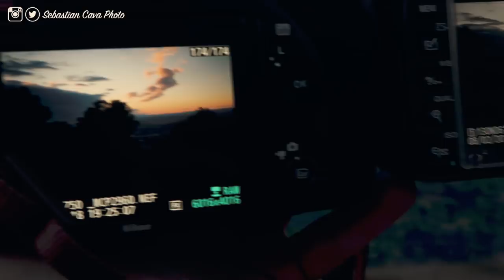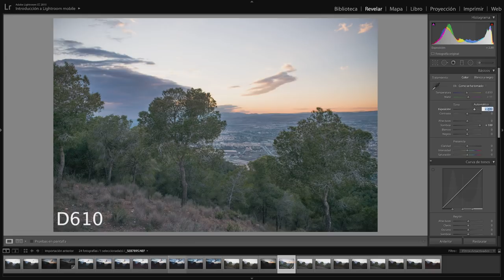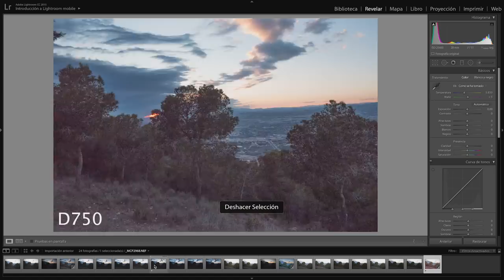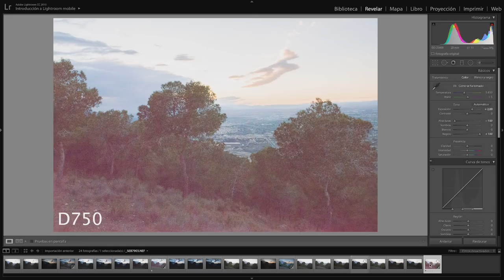Nikon D750 vs D610 comparativa completa en Español - Sebastian Cava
Todos pasamos antes o después por la indecision de comprar una cámara reflex. Hoy vamos a ver la Nikon D750 y la Nikon D610 y su comparativa en Español. En este comparativa en Español de la D750 y la D610 veremos sus diferencias a ISOS altos, su rango dinamico, como interpreta el color y os explicare algunos aspectos que diferencian a la Nikon D750 de la Nikon D610 en esta comparativa en Español.

++INFO++

- Cámaras que uso: Nikon D610 / Nikon D7100 / Nikon P7700
- Programas que uso: Photoshop / Premiere / Lightroom

En toda mi carrera como fotógrafo solo hice un curso de iniciación, todo lo que se lo he ido aprendiendo a base de ver tutoriales en Youtube y blog. Creo que de esta forma puedes llegar a ver la fotografía de una manera diferente y expresar lo que sientes y piensas totalmente a tu manera.

Mejor objetivo para empezar: 35mm 1.8g o 50mm 1.8g

Mejor cámara para empezar en fotografía: Nikon D3300/D3400 o Canon 1200D/1300D

-Fotógrafo autodidacta-

Musica de:
Axel Demarbaix - Andromedik - Firefly (Radio Edit)
Mr_Tea